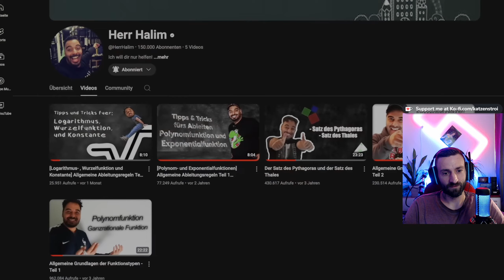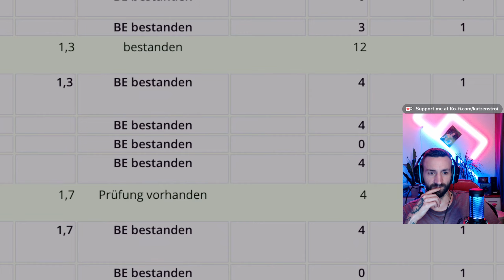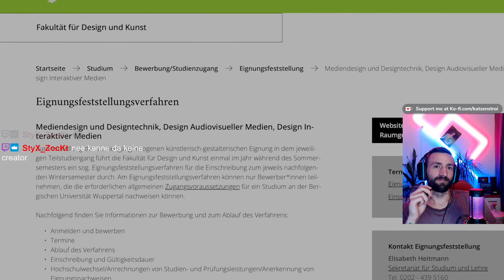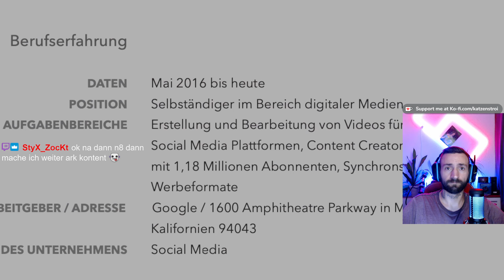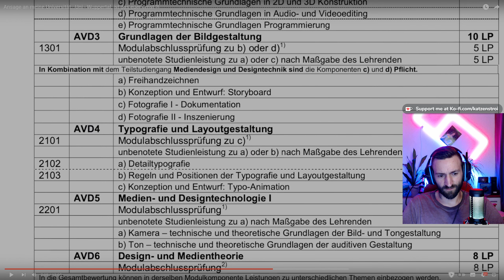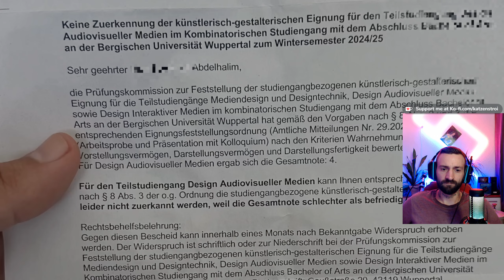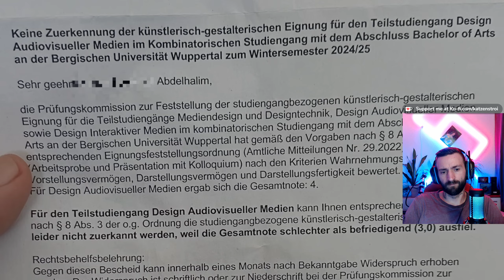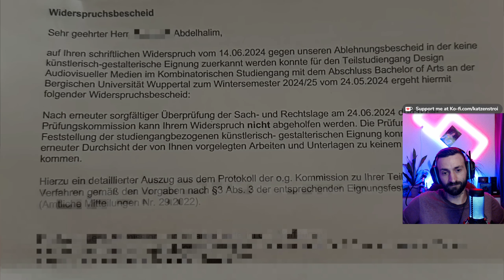A.B.K - Ablehnung | Reaktion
Lass nen Follow da, um ein hoch ehrenhaftes Mitglied der CatGang zu werden 😽